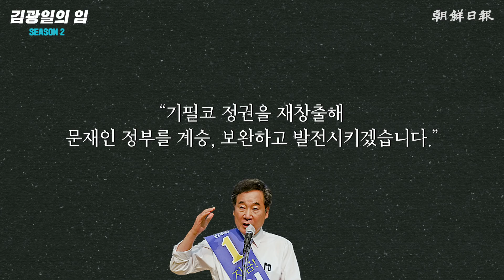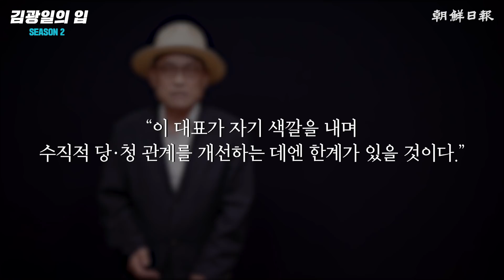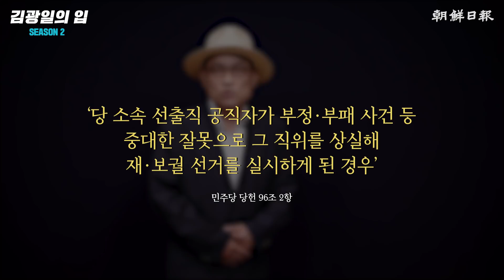[김광일의 입] 이낙연은 ‘친문 대리인’인가?… "문대통령 생각 제일 많이 났다"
이 대표는 대표 수락 연설에서 이렇게 말했다. “기필코 정권을 재창출해 문재인 정부를 계승, 보완하고 발전시키겠습니다.” 여러분은 어떻게 생각하는가. 자기들끼리 잔칫날이니 만큼 이해할 수도 있다. 아무리 그래도 ‘정권 재창출’의 목적이 오로지 ‘문 정부 계승’이라니, 대권을 꿈꾸는 집권당 대표로서의 권력 의지와 그 분출 방향이 국민의 기대와는 동떨어진 것 같아서 놀라울 뿐이다. 이 신임 대표는 국민의 50%가 넘는 절반 이상이 문 정부에 실망하고 있다는 간단한 여론조사 통계조차 본 적이 없는지 궁금할 따름이다.